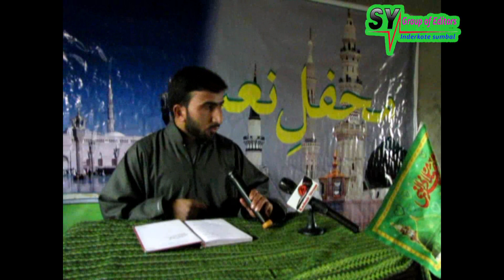S. Y. Group of Editors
نعتیہ مشاعرہ زیر اہتمام اِندر کلچرل فورم سوناواری کشمیر